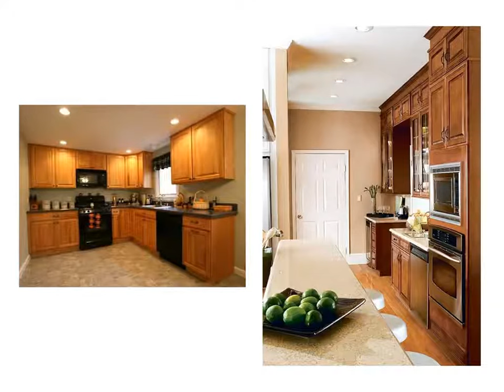Unique Kitchen Paint Colors with Oak Cabinets and Black A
This Top Decor video has title Kitchen Paint Colors with oak Cabinets and Black A with label Kitchen Paint Colors, Oak Cabinets